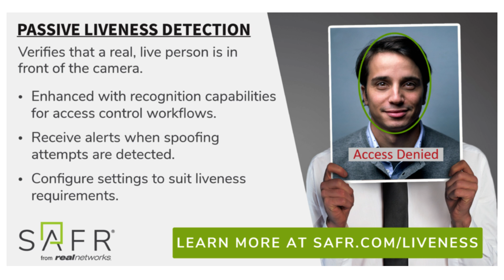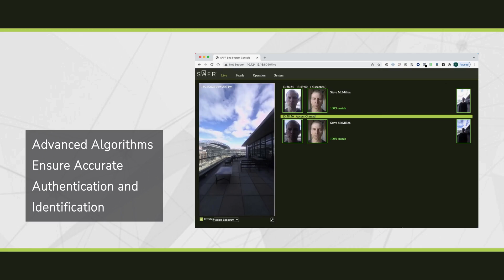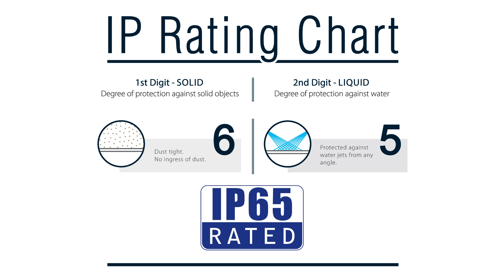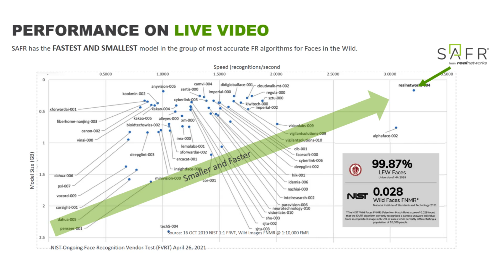Facial Authentication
Interview with Sarah Bowling of SAFR. Sarah is the Regional Sales Director for North America and SAFR develops a visual intelligence platform that specializes in face and person-based computer vision optimized for real-world performance.

0:00 - SAFR Overview
3:58 - What makes SAFR Unique?
11:17 - Future for SAFR

About IMRON Corporation
Founded in 1997, IMRON Corporation is the leading provider of Security Management Software and Access Control solutions. Constantly striving to make changes to maintain its position at the forefront of technology and innovation, IMRON Corporation is committed to open architecture solutions. IMRON’s comprehensive software platforms offer revolutionary control of all physical security requirements. Fully scalable and customizable, IMRON solutions are THE non-proprietary “open” standard.

IMRON Corporation’s products have been installed in and field-tested at over 10,000 sites worldwide. Imron Hussain, our founder, was the first to develop a fully integrated Windows-based software application that integrated Access Control, Video Management, and Alarm Management in 1993. IMRON’s prime emphasis on both customer responsiveness and product innovation is crucial to our unmatched product innovation. Our focus on the customer ensures both the highest “convergence” of technology and customer acceptance, both of which are keys to our success.